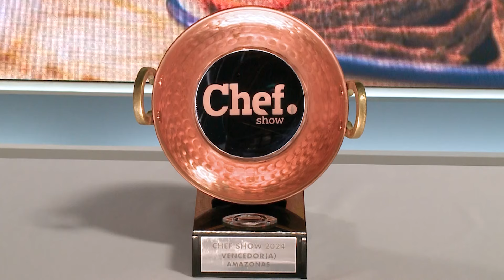CHEF SHOW - AMAZONAS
Chef Show, o programa de gastronomia da Band Norte/Nordeste. Em busca do melhor cozinheiro amador das regiões, chefs renomados vão avaliar as criações de participantes que entrarão na disputa pelo prêmio final. Eai? Ansiosos para descobrir quem tem o melhor tempero do Norte e Nordeste?

Confira o programa Chef Show Amazonas